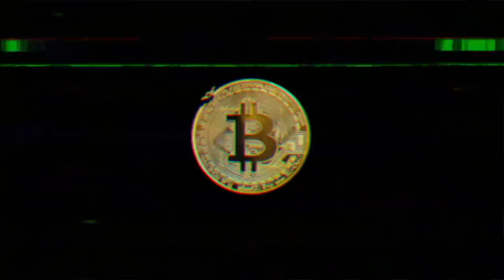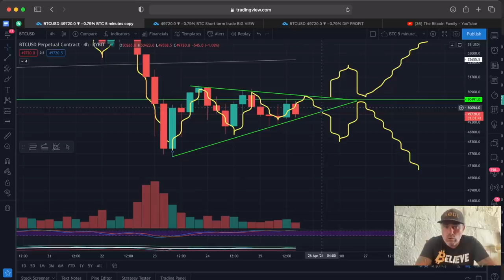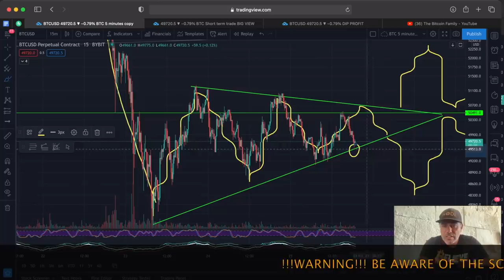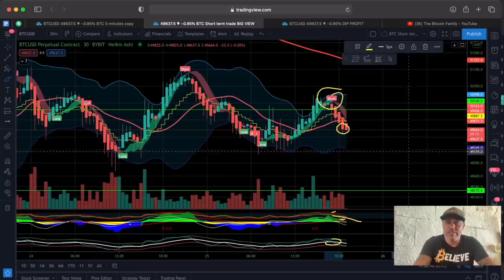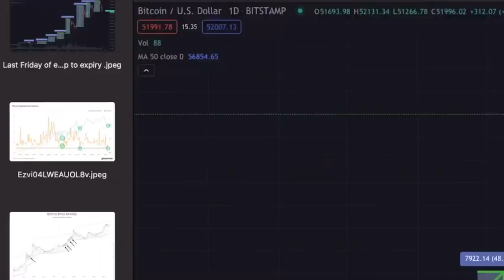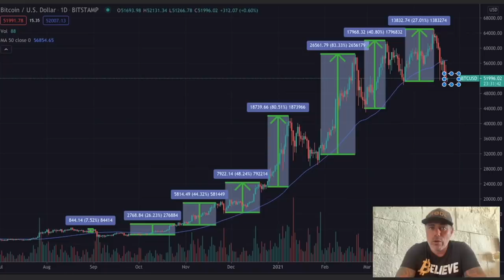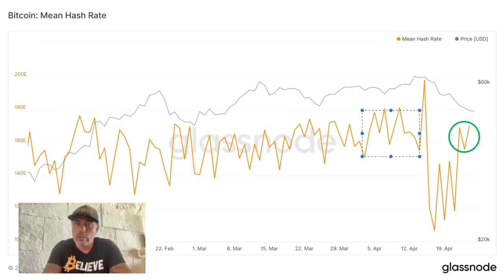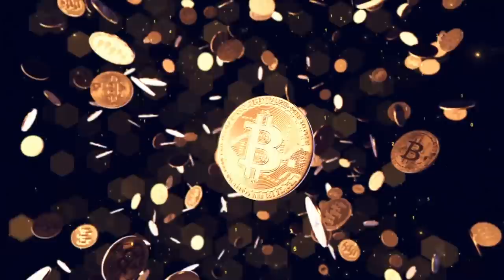TRUE!!! THIS IS NEXT IN BITCOIN BUT DON'T WORRY ABOUT A THING CAUSE EVERY LITTLE THING IS GONNA..!!!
In todays video we take a look at the Bitcoin price!!!

⏰ Time Stamps ⏰
0:00 Intro
1:57 Family Part
5:18 The Bitcoin Part Technical Analysis
12:45 Blockchain News part